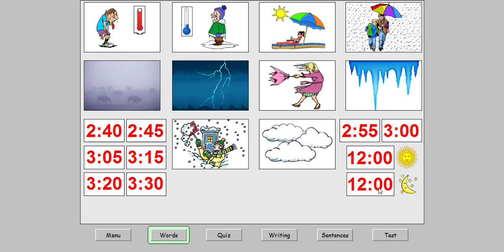telling the Time in English (1)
Learning English is important and people all over the world decide to study it as a second language. Many countries include English as a second language in their school syllabus and children start learning English at a young age.
However, do you know why learning English is so important? Here are ten good reasons to take an English language course.
1. English is the most commonly spoken language in the world. One out of five people can speak or at least understand English!
2. English is the language of science, of aviation, computers, diplomacy, and tourism. Knowing English increases your chances of getting a good job in a multinational company within your home country or of finding work abroad.
3. English is the official language of 53 countries. That is a lot of people to meet and speak to.
4. English is spoken as a first language by around 400 million people around the world.
5. English is the language of the media industry. If you speak English, you won't need to rely on translations and subtitles anymore to enjoy your favourite books, songs, films and TV shows.
6. English is also the language of the Internet. Many websites are written in English – you will be able to understand them and to take part in forums and discussions.
7. English is based on a simple alphabet and it is fairly quick and easy to learn compared to other languages.
8. English is not only useful – it gives you a lot of satisfaction. Making progress feels great. You will enjoy learning English, if you remember that every hour you spend gets you closer to perfection.
9. Since English is spoken in so many different countries there are thousands of schools around the world that offer programmes in English. If you speak English, there're lots of opportunities for you to find an appropriate school and course to suit your academic needs.
10. Because it's fun! By learning English, you will also learn about other cultures. Few experiences will make you grow as a person more than learning the values, habits and way of life in a culture that is different from yours